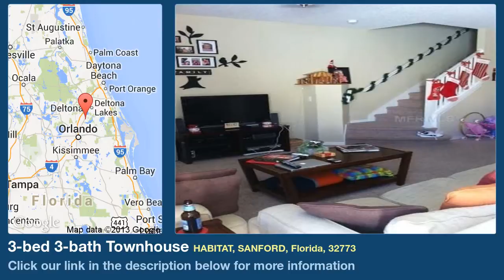3-bed 3-bath Townhouse for Sale in Sanford, Florida on florida-magic.com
More info on Townhouse for Sale in Sanford, Florida with 3-bedroom, 3-bathroom

Short Sale. Come see this lovely 3 bedroom 2 1/2 bath in a nice gated community today! Loads of storage space every where you turn. A beautiful and very large kitchen with a breakfast bar and tons of cabinets that overlooks the spacious family room and dining area. All three large bedrooms are located on the 2nd floor. The laundry room is also convienently located on the 2nd floor. This pretty community has a pool, a play area and lots of walking trails to be able to enjoy the outdoors. Make the call today to be able to enjoy this virtually maintainance free lifestyle!